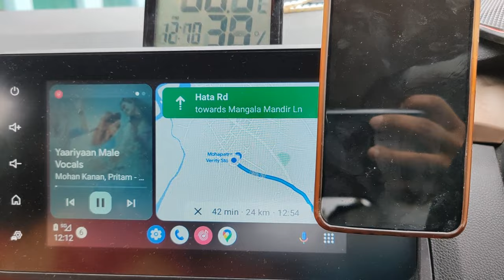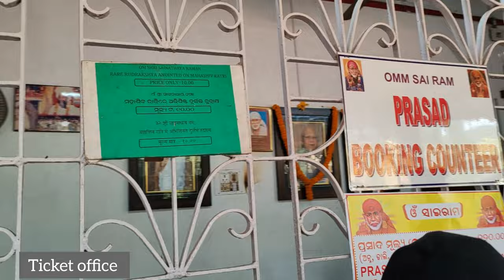Sai Baba Darshan | Sri Dattatreya Sai Baba aarti | walking tour 4K | First video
Sai Baba Darshan | Sri Dattatreya Sai Baba aarti | walking tour 4K | First video vlog saibaba Sai Baba Darshan Route Food complete details @saibaba

Odisha Diaries:Sometime in the early part of 1984, a few dedicated Sai devotees were dreaming of an idea; to establish the SRI DATTATREYA SAI ASHRAM Complex in Orissa where great saints and devotees from different parts of India could offer prayer to Sri Dattatreya Sai and meditate in a serene atmosphere of absolute tranquility.
The same year, a devotee whom Baba gave Physical Darshan to, and commanded while in a running train at 4 in the morning to establish the Sai complex. It is due to the blessings of Sri Dattatreya Sai, blessings and guidance from Sri Ganeshnathji Maharaj and the devotion and sincerity of the many Sai Devotees whose dream became a reality.The temple was inagurated on Febuary 22, 2002.
Located in Dhenkanal, Orissa, the Dattatreya Sai Ashram is a huge complex with the Main Temple covering over 10,000 square feet. The total area of the Ashram is over Thirty Acres. On site, there is an Yagna Mandap, Prayer Hall filled with photos of great Spiritual leaders, Dhyana room, Akhanda Dhuni (Dwarakamai), Kalpabrikshya Tree and a Graha Mandala. A second complex has accomodations for devotees to stay in during their visit to the ashram with over 14 rooms completed and more in progress.
Ashram Location
Sri Dattatreya Sai Ashram
Krushnakumarpur, Near Kapilas,Po: Kaimati, District – Dhenkanal, Orissa, India. (About 85 Kms. from Bhubaneswar)

00:00 vlog intro - Highlights
00:45 distance and location details
03:00 Road conditions
05:00 Temple area and parking
07:00 Sai baba temple details
09:00 prasad and temple significance
11:00 final conclusion, end